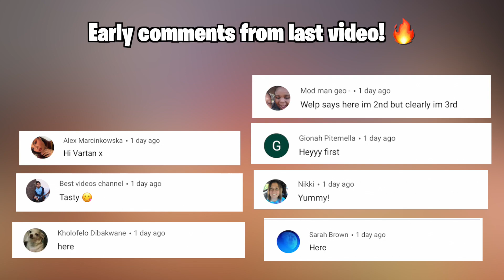MUKBANG EATING Little Caesars NEW Deep Dish Quattro Pizza and Buffalo Wings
This new quattro pizza is quite interesting. I like it many different ways but the main reason why I love it is because I get different topping options. If I get tired of just eating pepperoni well I got 3 other pizza styles to choose from also. I also got the buffalo wings, you can't have pizza without some buffalo wings. I also responded to comments today!